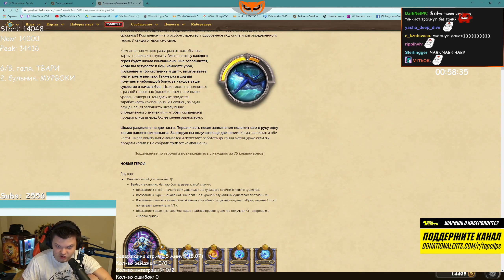ПОСМОТРЕТЬ ЭТОТ КЛИП В МАРТЕ 2022 / SilverName Сильвернейм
Если вы хотите поддержать наш канал ради стабильности и качества выкладываемых клипов, то мы будем благодарны вам за пожертвование на DonationAlerts